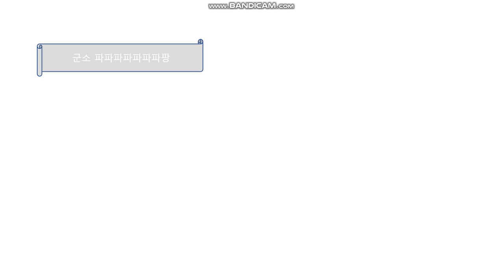오프로군소-야옹!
우하! 레인보우! 신나게!